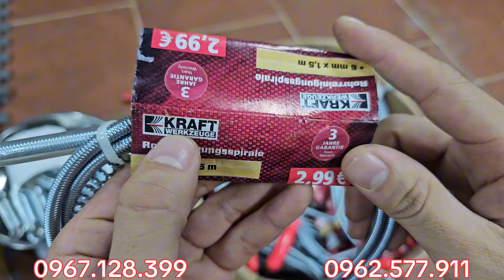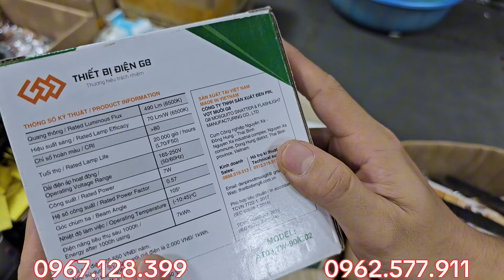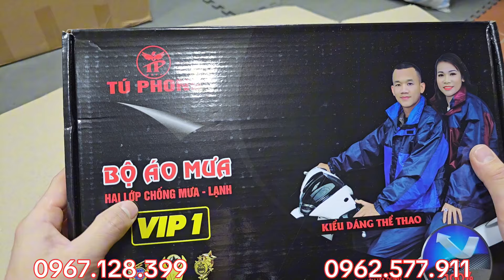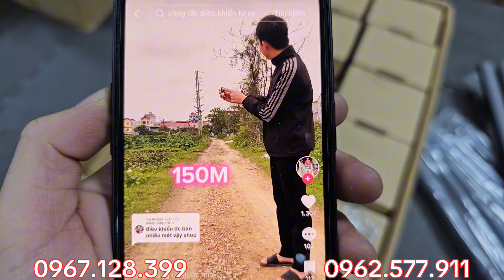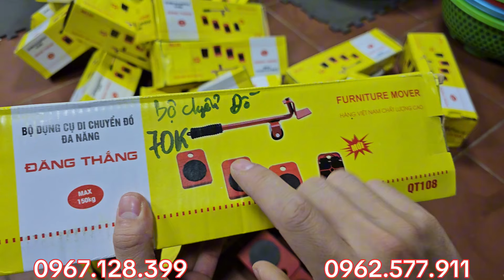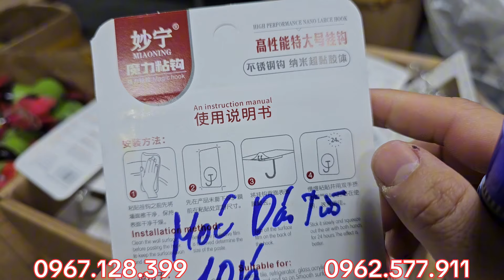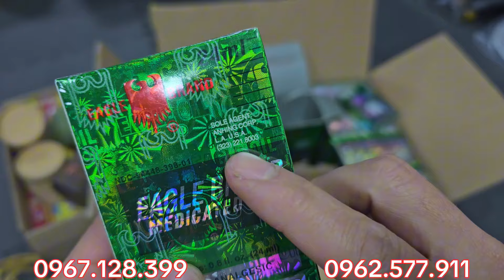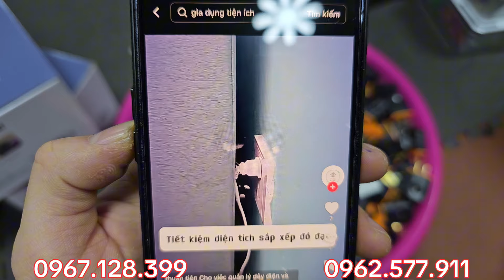ĐẠI HẠ GIÁ ĐẦU THÁNG, XẢ KHO THANH LÝ GIÁ CHỈ TỪ 5K - HÀNG NỘI ĐỊA NHẬT - mua ngay